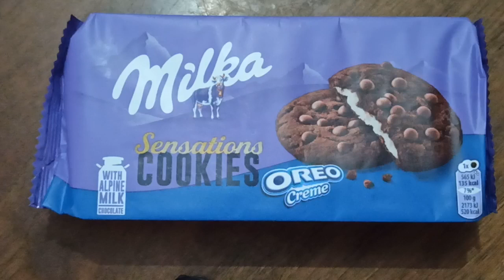Milka Oreo Sensation cookies review